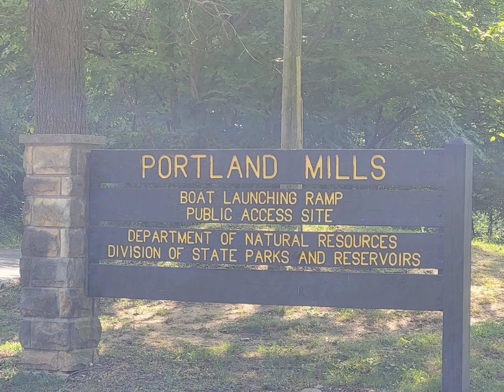Raccoon Lake and Creek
Raccoon Lake and up Big Raccoon Creek. Eagle sighting.